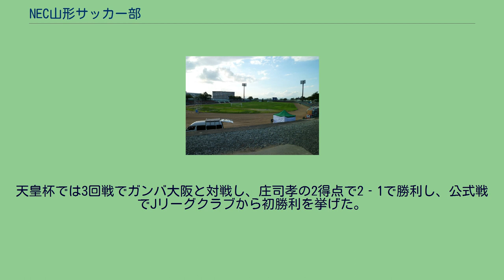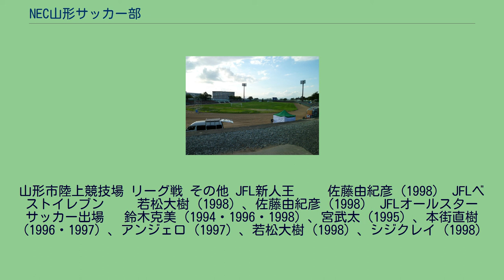NEC山形サッカー部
NEC山形サッカー部（エヌ・イー・シーやまがたサッカーぶ）は、かつて存在した日本のサッカークラブ。
山形日本電気（NEC山形、現在のソニーセミコンダクタマニュファクチャリング山形テクノロジーセンター）のサッカー部として1984年に創部し、1996年から1998年まではアマチュア組織のままでチーム名を「モンテディオ山形」と呼称した。
日本プロサッカーリーグ（Jリーグ）に加盟するモンテディオ山形の前身となったクラブである。
べにばな国体のメイン会場にもなったNEC山形サッカー部の本拠地・山形県総合運動公園陸上競技場 山形日本電気の鶴岡工場内で創部された「NEC山形サッカー同好会」として発足した。
鶴岡地区5部リーグ優勝。
鶴岡地区4部リーグ優勝。
鶴岡地区3部リーグ優勝。
1992年に開催される第47回国民体育大会（べにばな国体）のサッカー競技承引企業に指定された。
鶴岡地区2部リーグ優勝。
鈴木克美他3名の強化選手を採用するなど、本格的な強化が始まった。
この年に発足した山形県社会人サッカーリーグを7勝0敗1分で優勝した。
東北社会人サッカーリーグチャレンジマッチで秋商クラブ（秋田県代表）に1‐0、東北電力（宮城県代表、現ベガルタ仙台）に2‐0で勝利し、入替戦に進出。
入替戦では呉羽化学（福島県）に庄司正樹、会田健洋のゴールで2‐1で勝利し、東北リーグ昇格を決めた。
この年から大学出身強化選手の採用が本格化したほか、特別コーチとして山本昌邦を招へいした。
初参加となった東北リーグでは、当時リーグ2連覇中のTDK（現ブラウブリッツ秋田）などが所属していたが、12勝0敗2分、得失点差+36の成績で初出場初優勝を飾り、JFL（ジャパンフットボールリーグ）昇格をかけて戦う全国地域サッカーリーグ決勝大会（地決）に初めて参加した。
初戦の新日鉄室蘭には6‐0で大勝するも東京ガス（現FC東京）に後半終了間際の失点で0‐1で敗れ、1勝1敗の成績で1次ラウンド敗退となった。
また、天皇杯全日本サッカー選手権大会の東北予選を突破して本戦へ初めて出場したが、1回戦でJSL所属の全日空サッカークラブに0‐3で敗れた。
本拠地を鶴岡市から山形市に移転。
東北リーグは14勝0敗0分、得失点差＋62の成績で2位の東北電力に勝ち点8差を付けて2連覇。
初出場となった地元開催の全国社会人サッカー選手権大会（全社）は準々決勝でPJMフューチャーズに敗北するがベスト8の成績を残した。
地決の1次ラウンドでは日産FCファームに1‐1で引き分け、アンフィニ札幌に2‐0で勝利し1勝1分の成績で日産FCファームと並び同率1位となり、再試合で日産FCファームに1‐0で勝利し、1次ラウンドを突破した。
決勝ラウンドでは西濃運輸に1‐1で引き分け、大阪体大蹴鞠団に1‐1で引き分け、最終戦に勝利すればJFL昇格の条件となる2位以内が決定したが、大阪ガスに1‐2で敗戦した。
結果的に0勝2分1敗で4チーム中4位に終わり、JFL昇格を逃した。
また、天皇杯本戦に2年連続出場したが、1回戦で国士舘大学にPK戦の末敗れた。
ジョンミョンギ、ジョンギョングの韓国人プロ契約選手2名を採用した。
東北リーグは11勝1敗2分、得失点差＋37の成績で2位の東北電力に勝ち点5差を付けて3連覇。
地決は1次ラウンドを北海道電力に6‐0、本田技研工業狭山に3‐1で連勝し、決勝ラウンドに進出。
決勝ラウンドでは、初戦のトヨタ自動車東富士に2‐2で引き分け、2戦目のセントラルSC神戸に1‐0勝利し、前年に引き続き最終戦に勝利すればJFL昇格の条件となる2位以内が決定したが、最終戦のPJMに1‐4で敗戦、1勝1敗1分の成績となり、惜しくも4チーム中3位となり3年連続でJFL昇格を逃す。
天皇杯本戦には3年連続出場したが、1回戦でJFL所属の本田技研工業に0‐1で敗れた。
なお、地元開催となったべにばな国体は成年1部で6位に入賞した。
本街直樹他1名の日本人プロ契約選手の採用を開始した。
東北リーグは13勝0敗1分、得失点差＋62の成績で2位の東北電力に勝ち点3差を付けて4連覇。
2年ぶり2回目の出場となった全社は2回戦で藤枝市役所にPK戦の末敗れた。
地決は1次ラウンドで北海道電力に3‐3で引き分け、大阪ガスに2‐0で勝利し1勝1分の成績で突破。
決勝ラウンドは初戦の東亜建設工業...